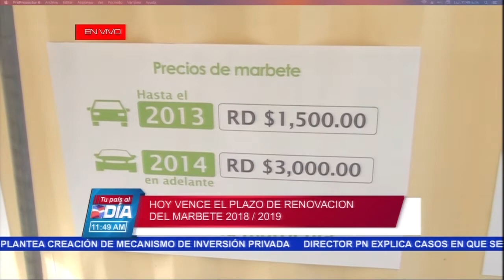Hoy vence el plazo de renovación del Marbete 2018/2019 - Tu País Al Día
Cuando faltan horas para vencer el plazo de la renovación del Impuesto de Circulación Vehicular (marbete), falta el 17% del parque vehicular que no lo ha adquirido.

La Dirección General de Impuestos Internos (DGII) emitió una nota de prensa este lunes donde explica que el 83% del parque vehicular hábil ha renovado el marbete y reitera que no habrá prórroga.

Informó que  30 entidades financieras están brindando el servicio de renovación del marbete, para un total de 577 sucursales y 1,564 ventanillas disponibles.

La agencia recaudadora dijo que no habrá prórroga para aquellos propietarios de vehículos que no realicen la renovación en las fechas establecidas, por lo que tendrán que pagar un recargo de RD$1,500 pesos adicional al monto del Impuesto.

Datos actualizados recientemente muestran que un millón 123 mil 642 vehículos han renovado el Impuesto de Circulación Vehicular, quedando por renovar 223 mil 210 unidades vehiculares de un parque hábil de 1,346,852 unidades.

Asimismo, se tiene previsto recaudar RD$2,144,284,500  aproximadamente. Ayer el monto recaudado hasta la reciente actualización es de RD$$1,846,362,000

La institución ha dispuesto que en las colecturías de Villa Vásquez y   Sánchez se brinde el servicio de renovación del Marbete, pues en esas comunidades no existen entidades financieras integradas al proceso.

Impuestos Internos reiteró que las tasas a pagar de renovación del Marbete para vehículos con más de cinco años o hasta el 2013 de fabricación es de RD$1,500.00, mientras que los vehículos con cinco años o menos de fabricación o del 2014 en adelante pagarán RD$3,000.00.